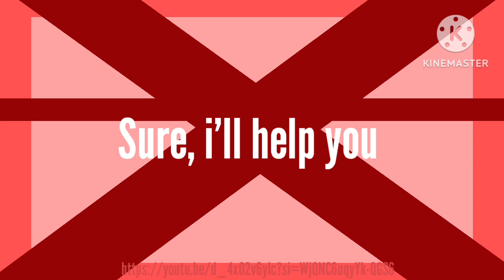Rom & Death |FNAF| [Innocent Till Not]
i tried with Little code thingies,i kinda like it

@Alt.Project also helps me with this project :}